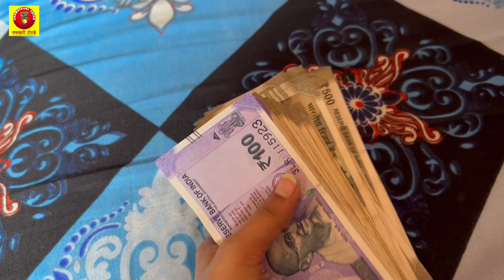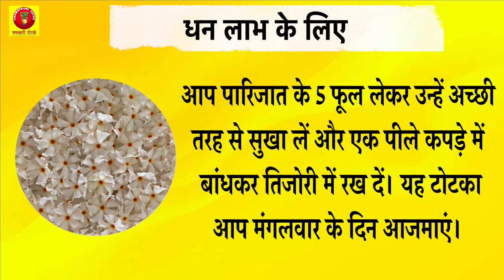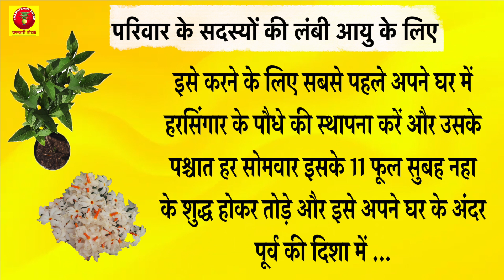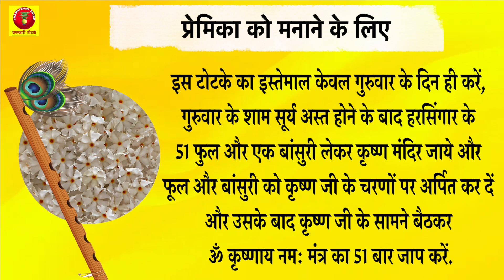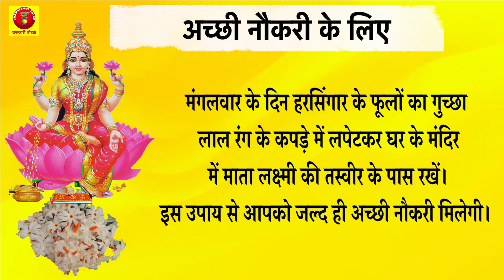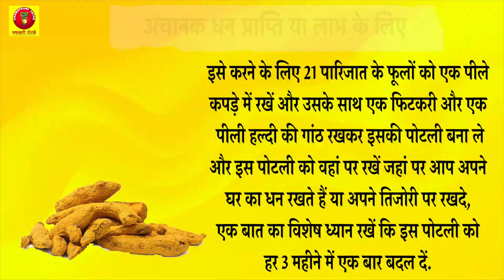हरसिंगार के टोटके जो करेंगे आपकी हर समस्या का समाधान | harsingar ke totke | parijat ke upay